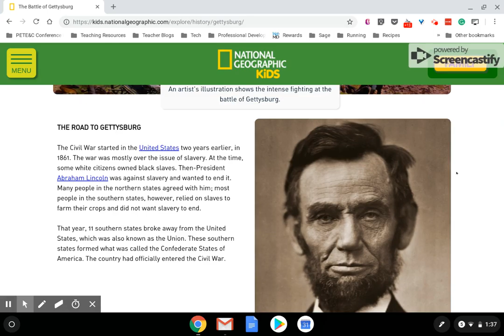Visor - Chrome Extension